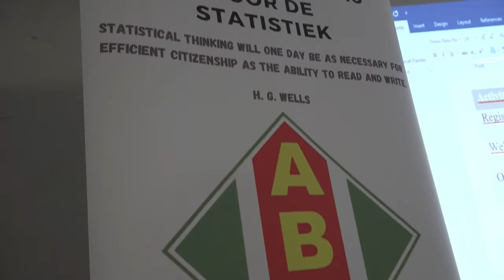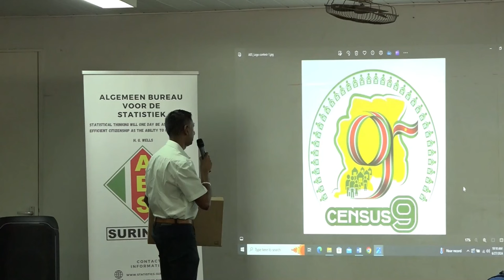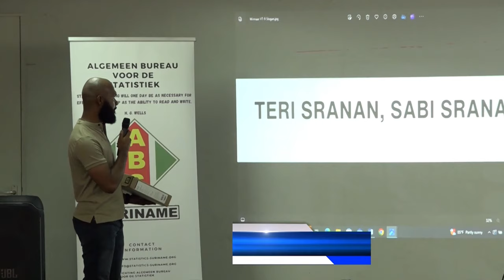27 06 2024 WINNAARS LOGO EN SLOGAN WEDSTRIJD ABS BEKEND